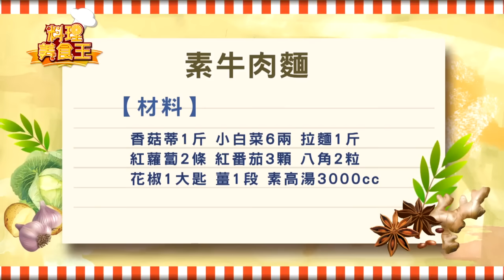料理美食王20151112素牛肉麵(林美慧)